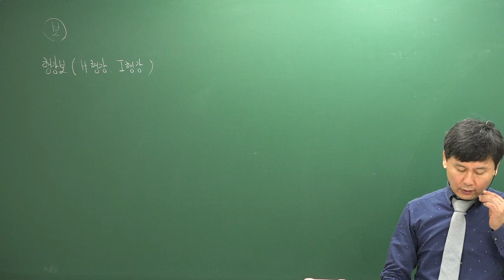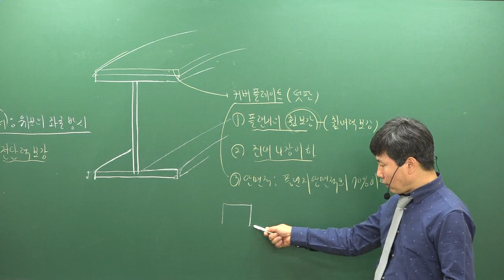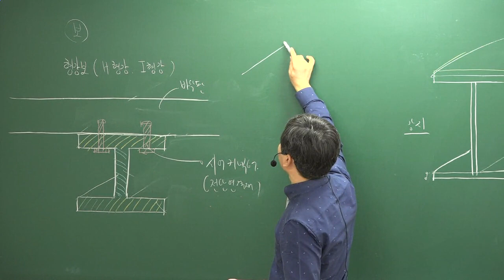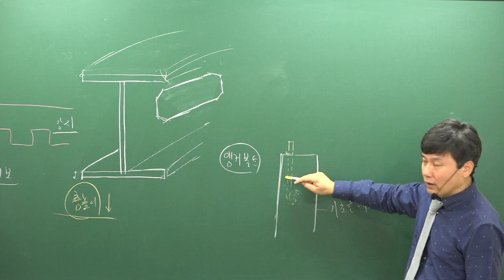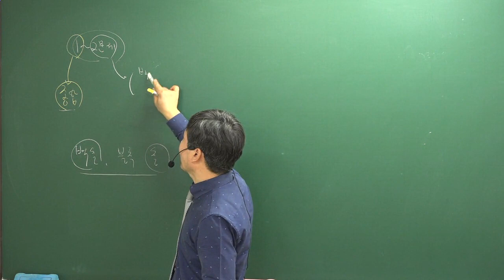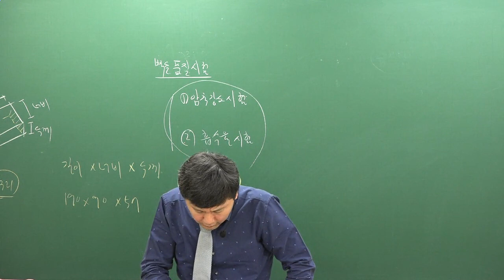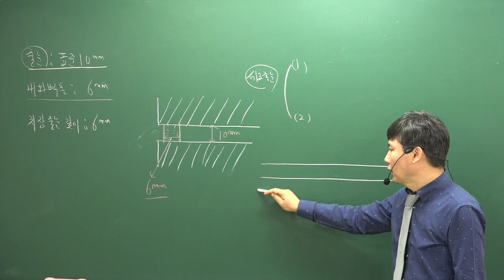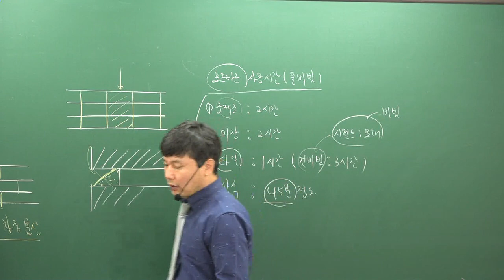[주전무] 2019년 주택관리사 시설개론 기본이론과정 11-12